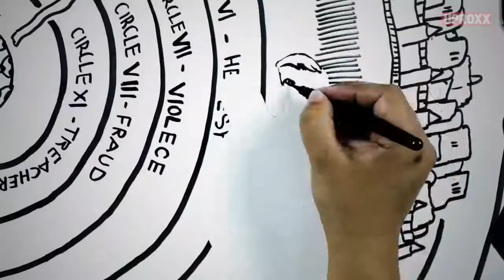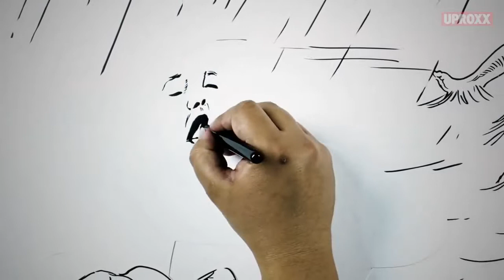Watch This It will change your whole way of thinking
Your whole world is about to be rocked